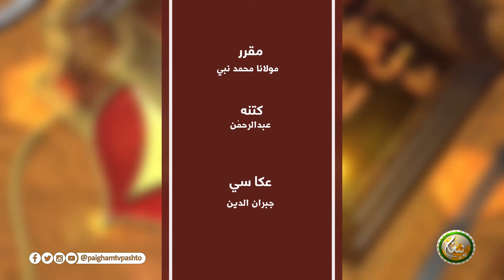Zakat Ahkam Aw Masail | Ep 05| د زکوٰۃ احکام او مسایل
Zakat Ahkam Aw Masail || د زکوٰۃ احکام او مسایل

مقرر : مولانا محمد نبي

برخہ:05

ــــــــــــــــــــــ
زمونږ ويب پاڼه || ⇘
ــــــــــــــــــــــ
زمونږ د فېسبوک پاڼه || ⇘
ــــــــــــــــــــ
زمونږ د یوټیوب چېنل || ⇘
ــــــــــــــــــــ
زمونږ ټویټر || ⇘
ـــــــــــــــــــ
زمونږ انسټاګرام || ⇘

ــــــــــــــــــ
زمونږ د ټيلګرام ګروپ || ⇘

ـــــــــــــــــــ
زمونږ واټس اپ || ⇘